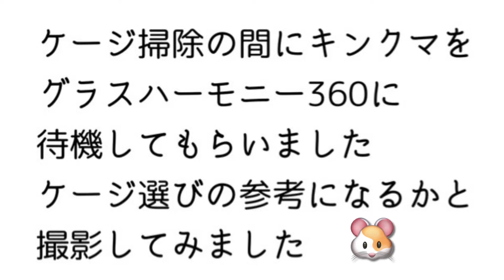キンクマ🐹にグラスハーモニー360はどうなの？